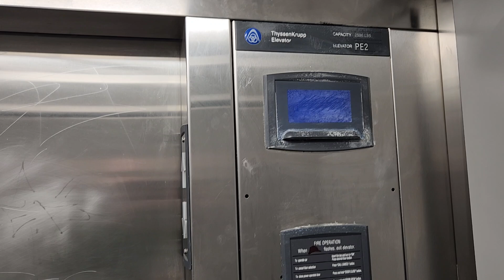ThyssenKrupp Elevators at Acme #291, 180 Girard AVE and 2nd Street, Philadelphia PA